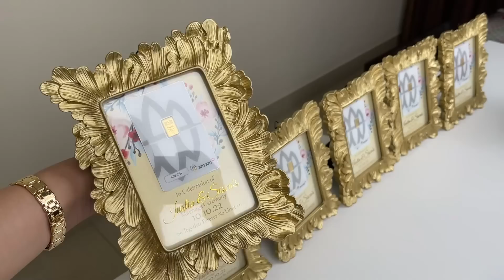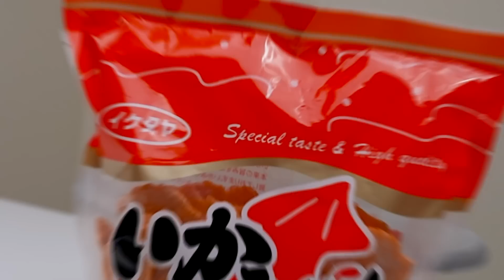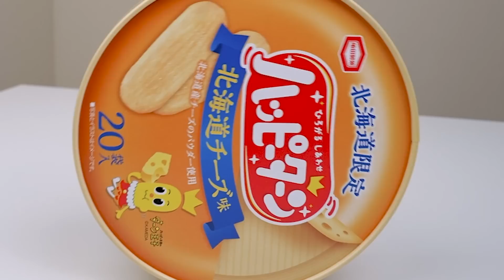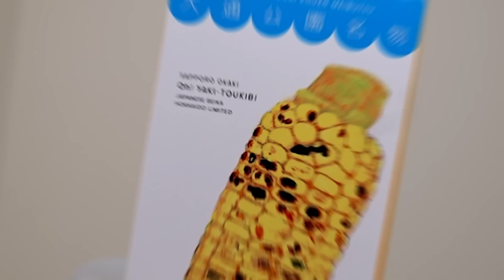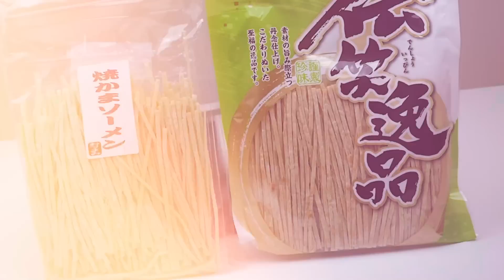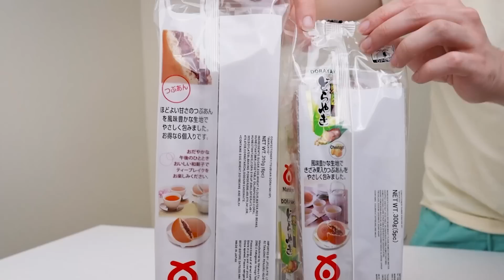MAKAN SEMUA SNACK DARI ALIYYAH KOHL ADIKKU TERCINTA! (PART 2)